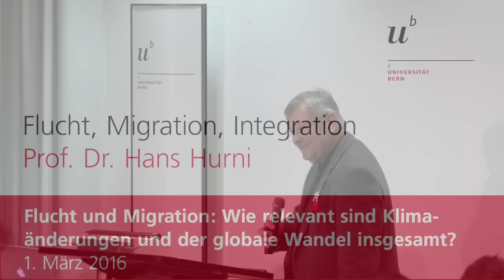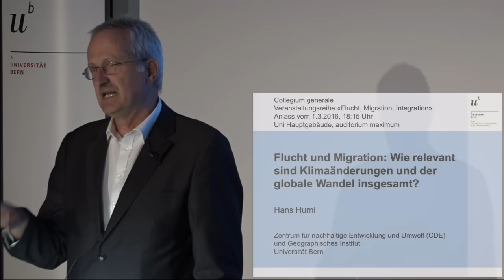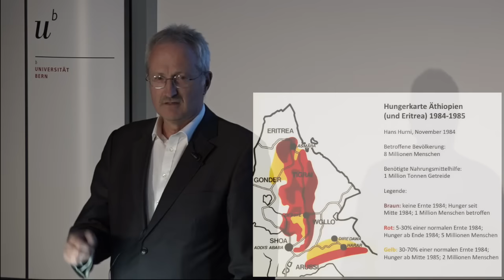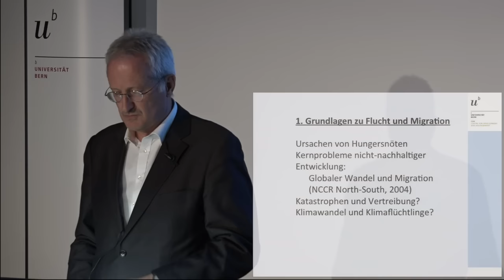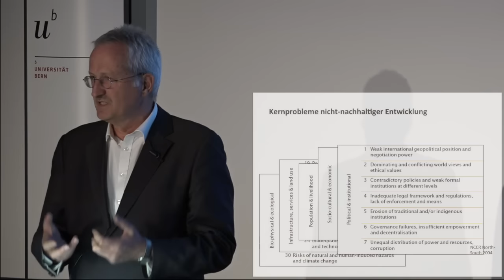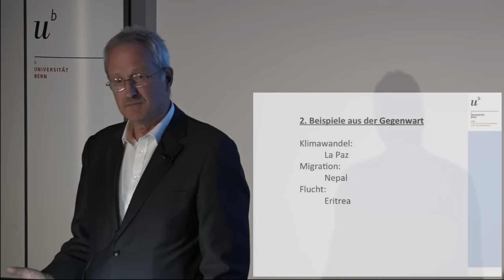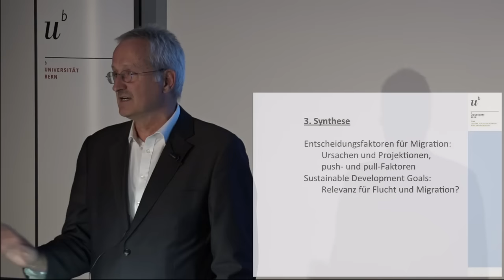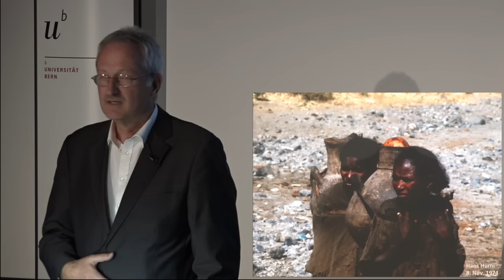Prof. Dr. Hans Hurni: Wie relevant sind Klimaänderungen und der globale Wandel insgesamt?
Grosse internationale Bewegungen von Menschen betreffen heute vor allem Syrien, aber auch Mexico, Nepal, Tadschikistan, Eritrea und Somalia, während grosse Bewegungen innerhalb von Ländern wie China, Brasilien oder Äthiopien kaum zur Kenntnis genommen werden, obschon dort oft mehr Menschen involviert sind. Gehen die Ursachen auf push-Faktoren aus den Herkunftsgebieten zurück, oder sind es eher pull-Faktoren in die Zielgebiete? In diesem ersten Vortrag zur Reihe Flucht und Migration beleuchtet der Vortragende Beispiele aus seinem Erfahrungsbereich, vor allem dem Nationalen Forschungsschwer­punkt NCCR North-South, welcher in über 40 Ländern tätig war und sich mit der Linderung von Syndromen des globalen Wandels beschäftigte. Sein Schluss ist nicht überraschend: es ist eine Mischung aus beidem, push and pull. Die spannende Frage ist nun aber, was diese Erkenntnis für uns in Europa bedeutet, und wie sich unser Handeln auf Menschen auswirkt, die entweder auf der Flucht sind oder sich in Migration befinden.

Prof. Dr. Hans Hurni
Hans Hurni war ordentlicher Professor für Geographie und Nachhaltige Entwicklung an der Universität Bern. Er lebte 12 Jahre in Äthiopien und beschäftigte sich dort mit der Erforschung von Klimaänderungen, der Wirkungen von Naturschutz, der Bodendegradation und der nachhaltigen Nutzung natürlicher Ressourcen. Zurück in Bern initiierte und leitete er von 2001 bis 2013 den Nationalen Forschungsschwerpunkt NCCR North-South, der vor allem in Entwicklungs- und Schwellenländern tätig war. In Bern initiierte er 2009 auch das Interdisziplinäre Zentrum für Nachhaltige Entwicklung (CDE) sowie 2010 mit Zürich und Basel zusammen die Internationale Graduiertenschule IGS North-South.